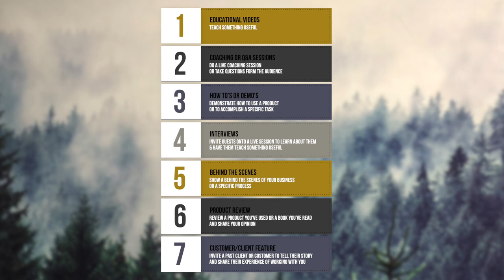Content Ideas for LIVE VIDEO | Personal Branding with Video | Part 1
If you want to start using live video for your personal branding strategy and you're looking for live content ideas, then you're going to love this video.

If you're scared of looking stupid on live video, or you're not quite sure what you should share on live video, then watch all the way to the end of this video where I share 7 types of live streaming videos you can do for your personal brand and how you can get over the fear of doing live videos and start hosting your first live video by learning how you already have a superpower that builds your personal brand connection, and how live video brings your superpower front and centre.

Watch out for Part 2 of How to start LIVE VIDEO for personal branding, where you'll learn the logistics and setup to prepare for hosting your first live online event.

TIMESTAMP:

00:00 Intro
00:49 Why live video is hard
01:58 The truth about live video
03:43 What you need to know about doing live video
04:19 The types of live video (content ideas)
05:19 Live Educational Sessions
05:37 Live Coaching or Q&A's
05:57 Live Demo's & How-To's
06:26 Live Interviews
07:05 Live Behind the Scenes
07:42 Live Product Review
08:10 Live Client Feature
09:07 How to choose which type of live video is right for you
09:40 How to be confident on live video
14:00 15 lessons from doing 365 videos in a year
14:15 New Video series - Abigail K
15:47 Bloopers

EXPANDING personal branding knowledge & phone based visual content skills
EXPRESSING self creatively and purposefully through video & photo content.